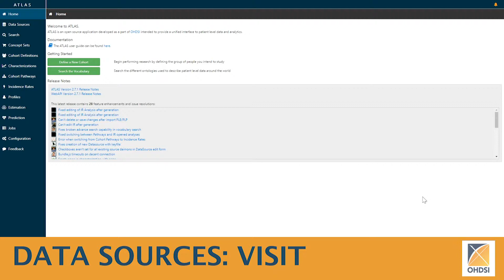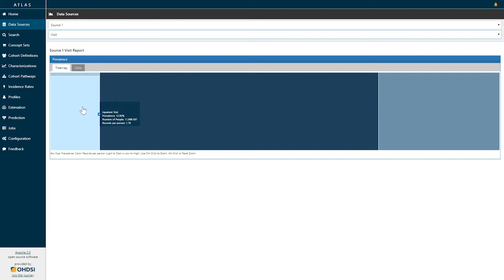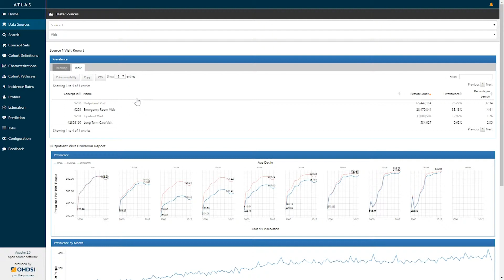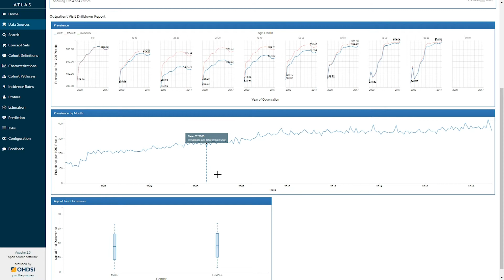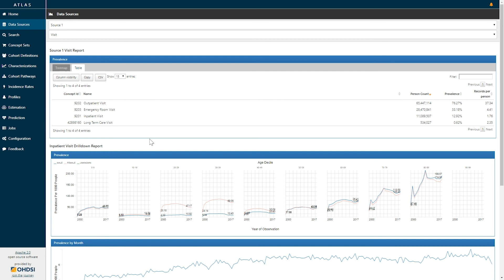ATLAS Tutorial: Data Sources - Visit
This tutorial goes over the Visit Report within the Data Sources function of ATLAS.